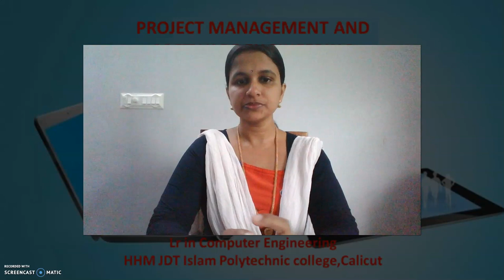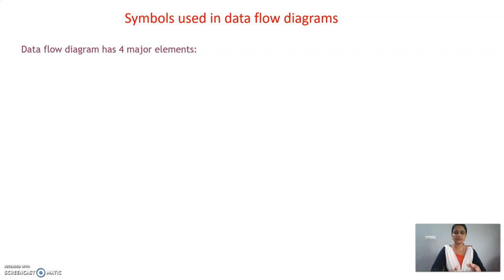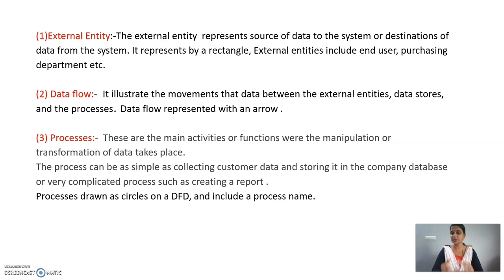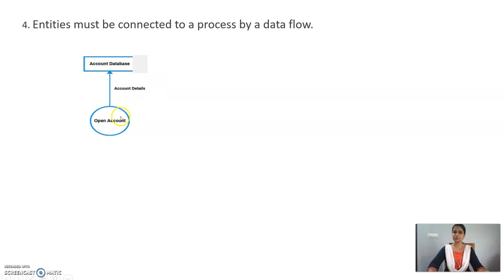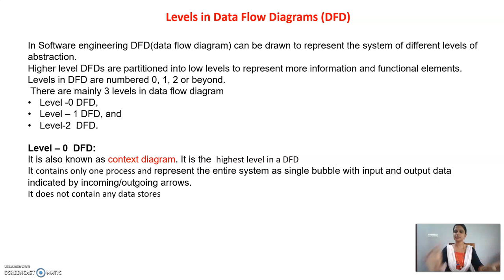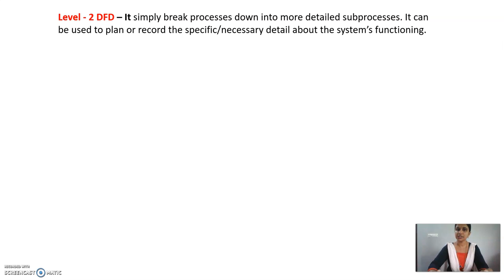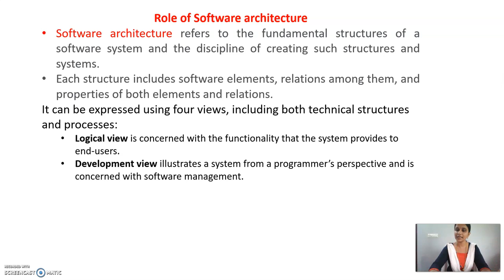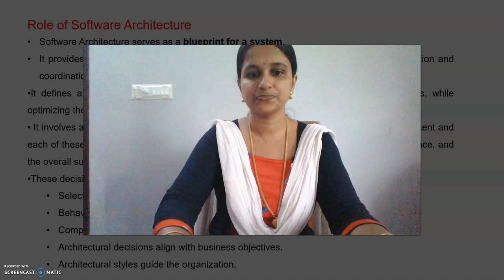DFD - Software Engineering 5th semester Diploma in Computer